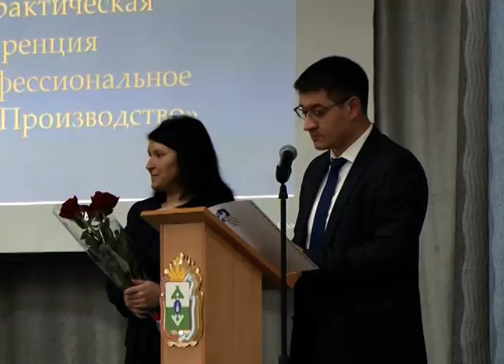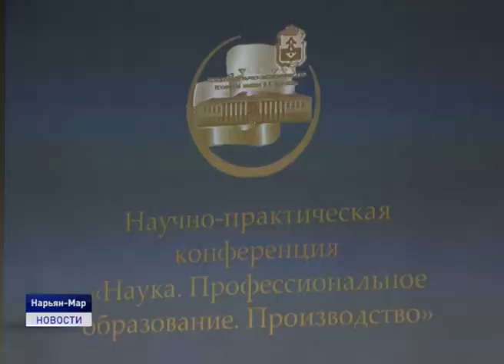НАУКА. ОБРАЗОВАНИЕ. ПРОИЗВОДСТВО.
В Нарьян- Маре стартовала ежегодная конференция "Наука. Профессиональное образование. Производство". Мероприятие проходит на базе Ненецкого аграрно-экономического техникума имени Волкова и традиционно приурочено к Дню Российской науки. В этом году в нем приняли участие порядка ста человек.